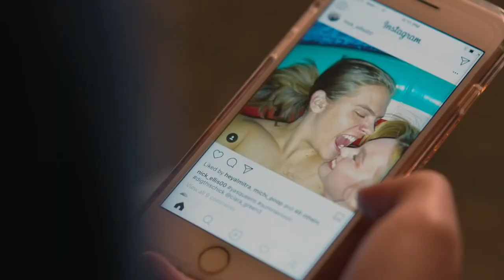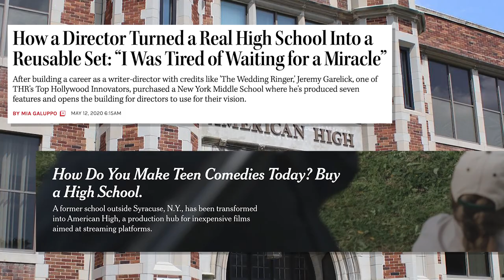American High's Jeremy Garelick buys a high school in New York to make teen comedies!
Jeremy Garelick is a huge high school comedy fan. When he struggled to get a high school project off the ground, he took matters into his own hands. He bought a high school in Liverpool, New York!

SO, HOW’D YOU GET HERE?
The work of actors, publishers, SFX artists speak for themselves in the world of arts and entertainment. But has anyone actually asked these professionals, “So, How’d You Get Here?” The stories may be funny, over-the-top, and sometimes heartfelt; but the journey wasn’t always easy. The show is hosted by Tony Defrancesco and Angelo Restaino, and features experts in the arts and entertainment industry. Nestled in one of LA’s most prolific podcast spaces, Tony and Angelo spend an hour building conversations around this one simple question, “So, How’d You Get Here?”